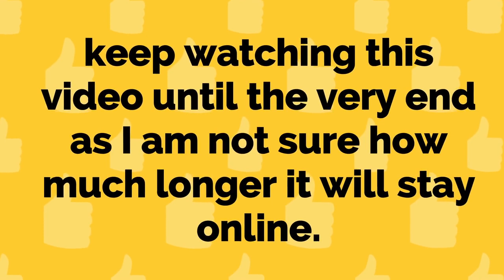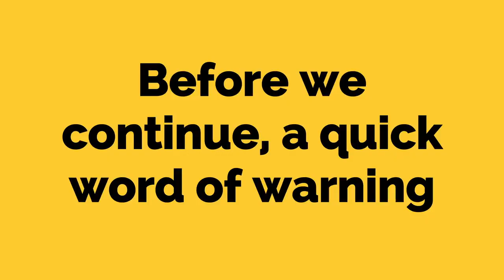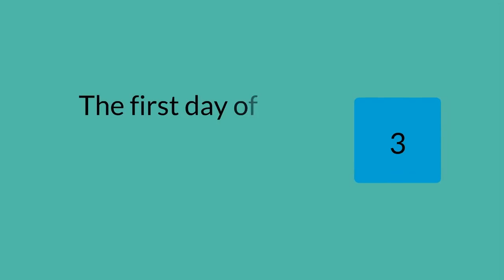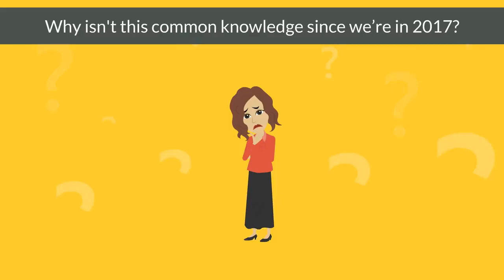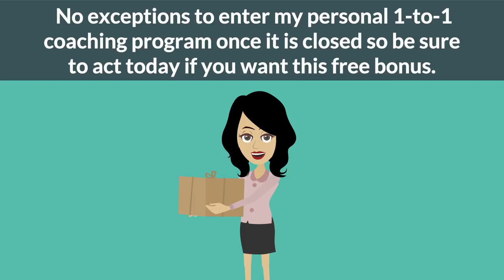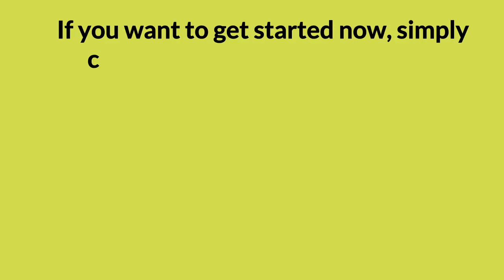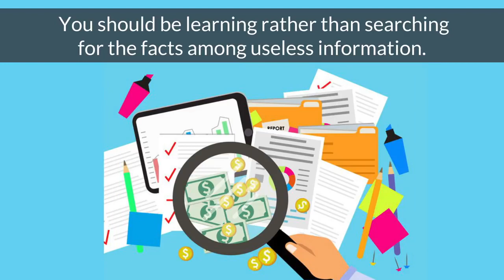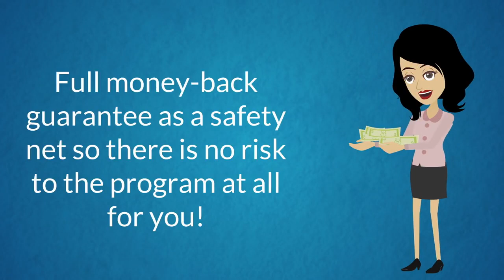Potty Brain Training? Unique Method you can also apply now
Your Dog gets overexcited and is hard to settle down
Almost ANY behavior problem you can think of can be quickly and easily cured with the simple techniques I'm about to show you.